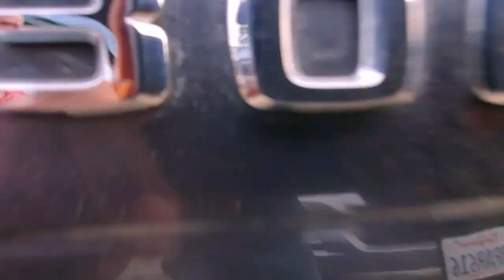Prices Of Mercedes Benz Cars In Nigeria Today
Mercedes-Benz commonly referred to as Mercedes, is a German luxury and commercial vehicle automotive brand established in 1926. Mercedes-Benz AG (a Mercedes-Benz Group subsidiary established in 2019) is headquartered in Stuttgart, Baden-Württemberg, Germany. Mercedes-Benz AG produces consumer luxury vehicles and commercial vehicles badged as Mercedes-Benz. From November 2019 onwards, Mercedes-Benz-badged heavy commercial vehicles (trucks and buses) are managed by Daimler Truck, a former part of the Mercedes-Benz Group turned into an independent company in late 2021. In 2018, Mercedes-Benz was the largest brand of premium vehicles in the world, having sold 2.31 million passenger cars.[8]

The brand's origins lie in Daimler-Motoren-Gesellschaft's 1901 Mercedes and Karl Benz's 1886 Benz Patent-Motorwagen, which is widely regarded as the first internal combustion engine in a self-propelled automobile. The slogan for the brand is "the best or nothing